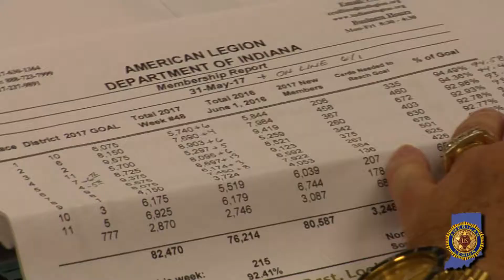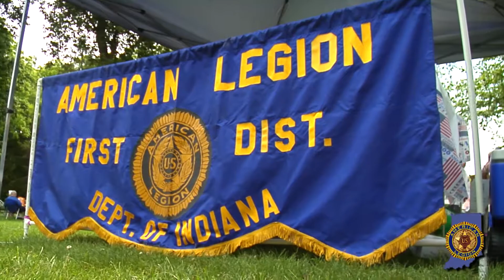American Legion Dept. of Indiana Close of Books 2017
The American Legion, Department of Indiana held Close of Books on the 2016 – 2017 membership year at the historic Indiana Veterans Home in Lafayette, Ind., Sunday, June 4.